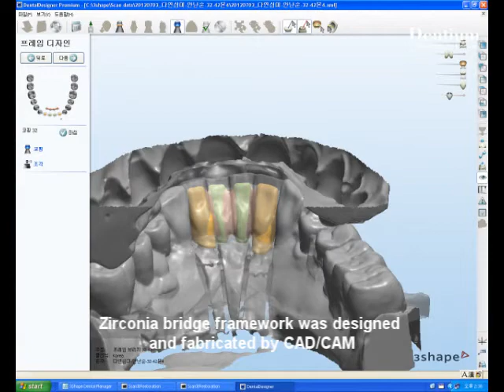공간이 좁은 하악 전치부에 식립한 SlimLine